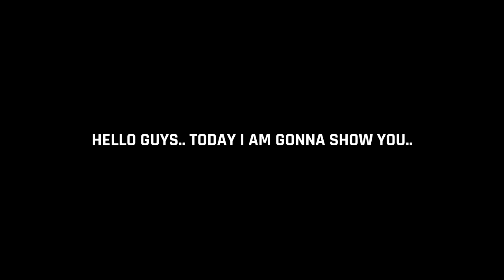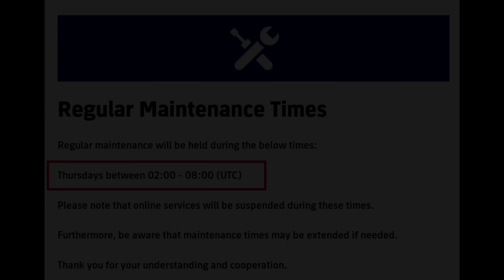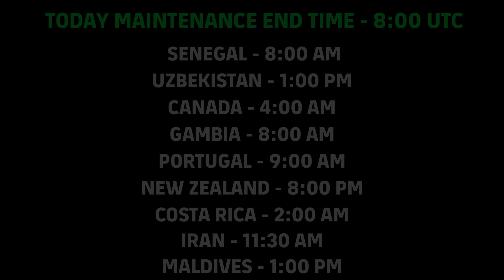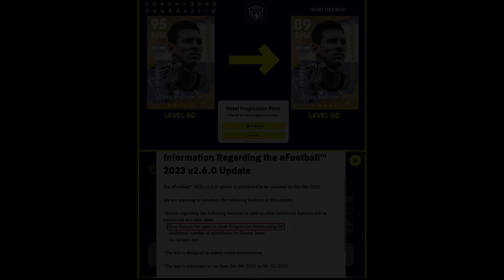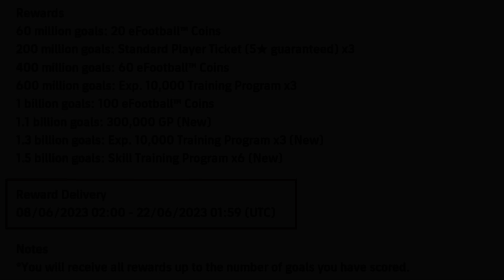Maintenance End Time Today In eFootball 2023 Mobile | Pes Server Maintenance End Time & Free Coins